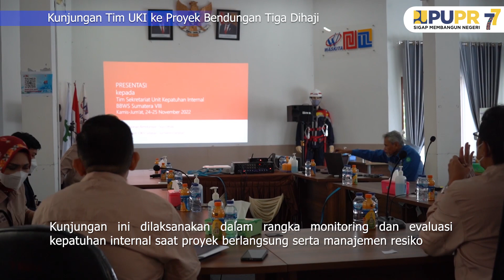KUNJUNGAN: TIM UKI KE PROYEK BENDUNGAN TIGA DIHAJI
Bendungan Tiga Dihaji merupakan salah satu proyek strategis nasional yang dalam tahap pembangunan. Dengan berlokasi di kecamatan Tiga Dihaji, Kabupaten OKU Selatan, Sumatera Selatan, bendungan ini akan memiliki kapasitas sebesar 260.3M³ diharapkandapat mengairi lahan seluas 25000 Ha, dan menghasilkan listrik sebesar 20,80 MW.

KI-SDA melalui UKI BBWSS VIII melanjutkan kepatuhan internal ke Bendungan Tiga Dihaji.